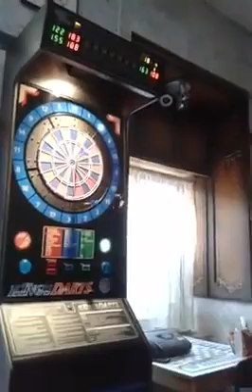Društvo za sportsku rekreaciju osoba s tjelesnim invaliditetom "RIJEKA"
Brajda 7A, 51000 Rijeka
Kontakt osoba: Ismeta Odobašić, predsjednica
Kontakt broj: 091/1121828

Autorica videa: Shiraz Houran